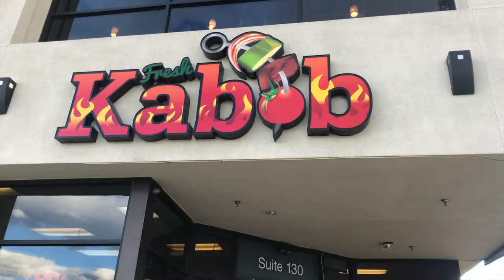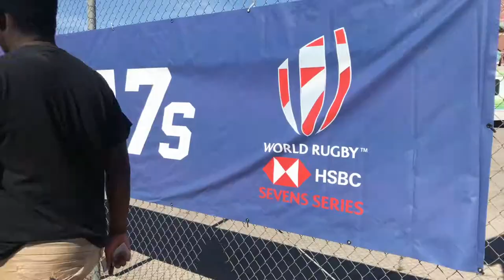Crystal NSE Vlog - Week 5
Welcome to the National Student Exchange Experience Vlog for Crystal. She is studying at University of Nevada Las Vegas. Follow her story to learn more about the university and the NSE Program.